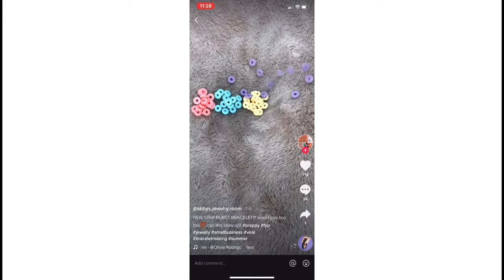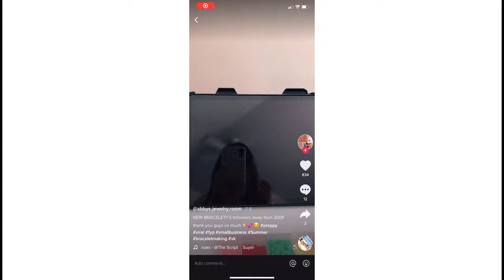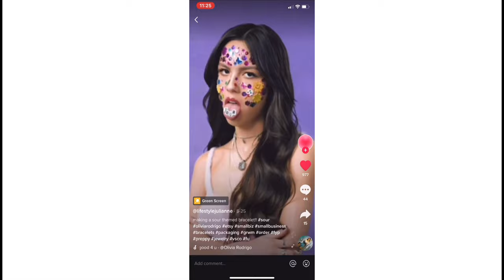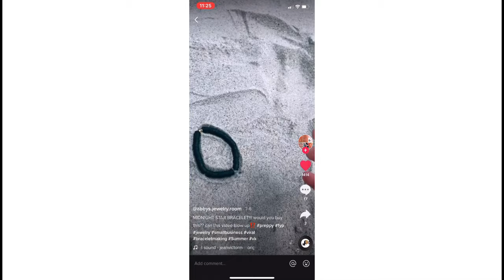TIKTOK COMPILATION - Bracelet Making | Cocoxfilm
Hey! I hope u enjoy today’s video!